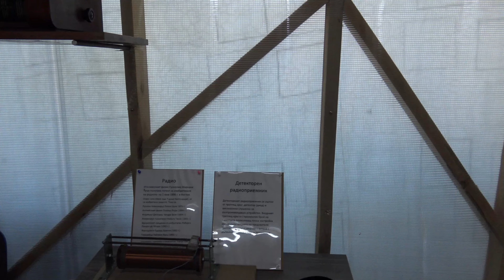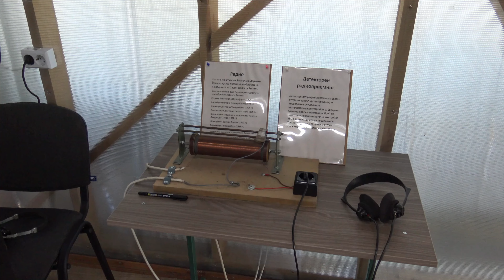Експонат - 14, радио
Експонат - 14
Радио